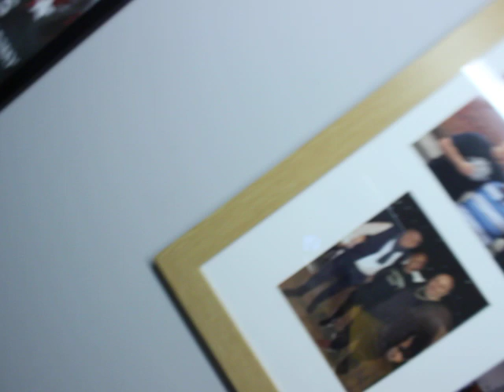Do Leopards change their Spots.? part 2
no punches pulled